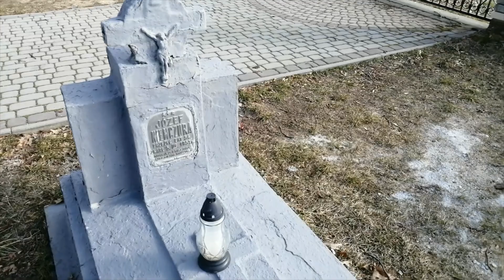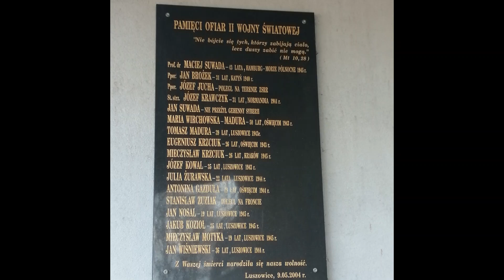Cmentarz parafialny w Luszowicach Diecezja Tarnowska Parafia Świętego Józefa Oblubieńca NMP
Cmentarz w Luszowicach